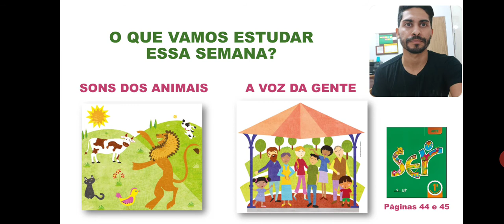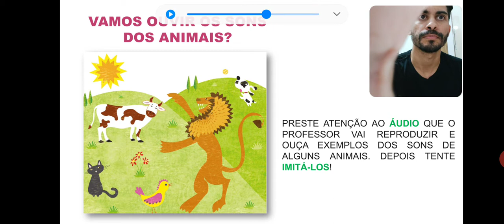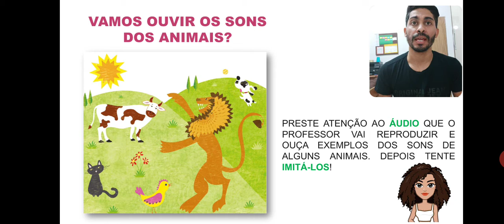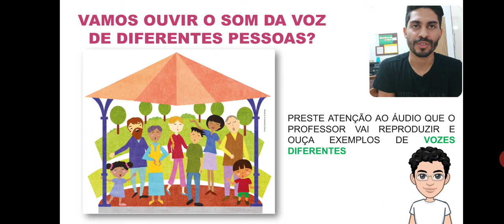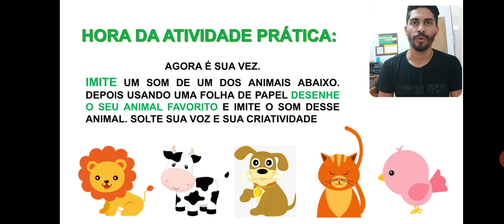1º Ano (Aula de Arte) - Semana 9 - "A Arte de Escutar Sons"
Aula de Arte do 1º Ano do Ensino Fundamental
Sons dos Animais e A Voz da Gente
Atividade Prática da Semana - Imitar sons dos animais e Desenhar seu animal favorito.
Sistema Apostilado "Ser/Somos"